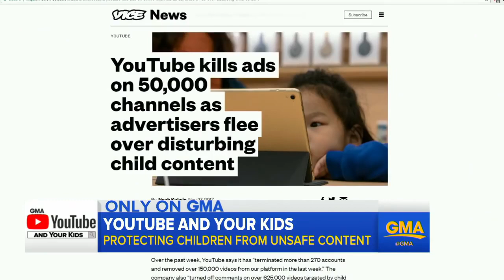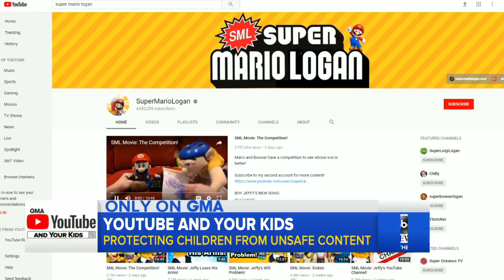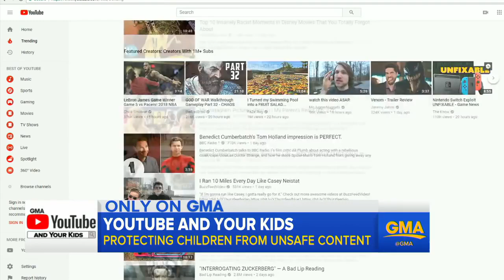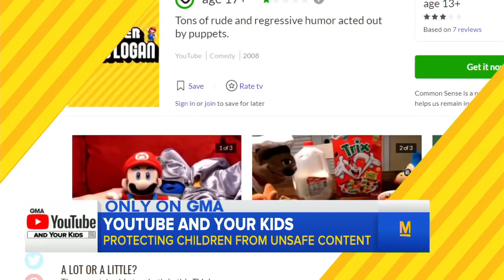SuperMarioLogan on Good Morning America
Logan Austin Thirtyacre guest stars on Good Morning America. ^_________________^